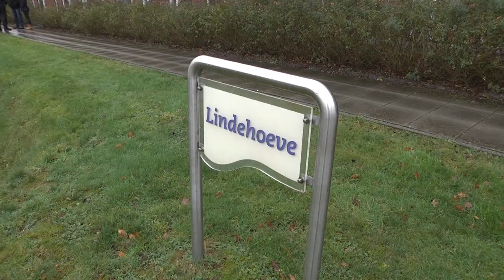Vermiste vrouw dood aangetroffen in Tolbert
112gr  m . nuver  copyright